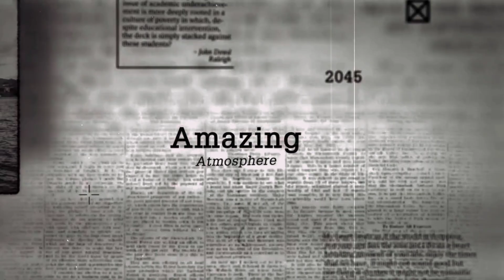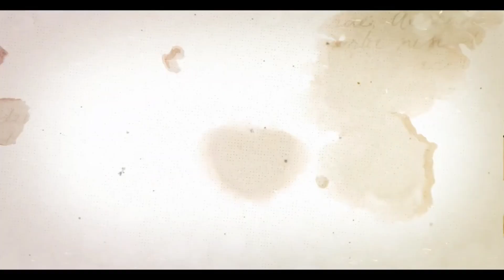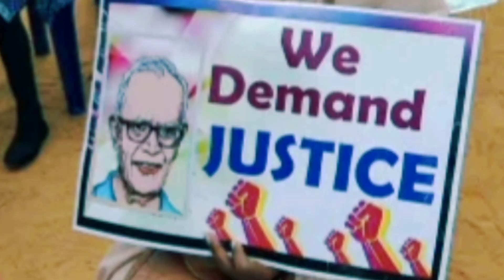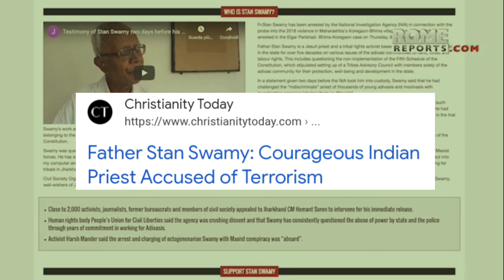Terrorist or Martyr? 😲 The real story of Fr.Stan Swamy, SJ, 2020, (नेपाली )CATHOLICJIWAN